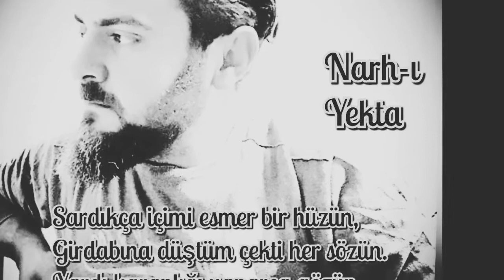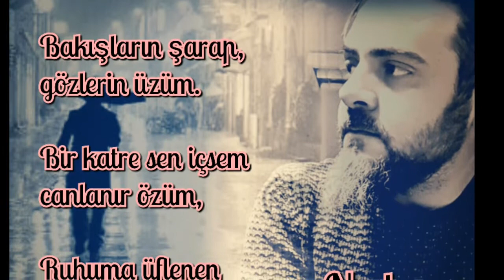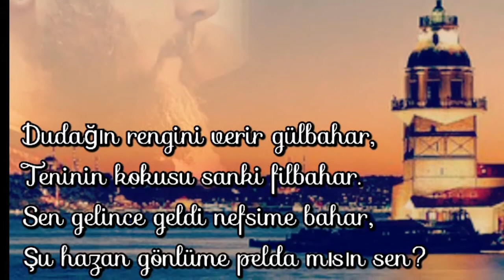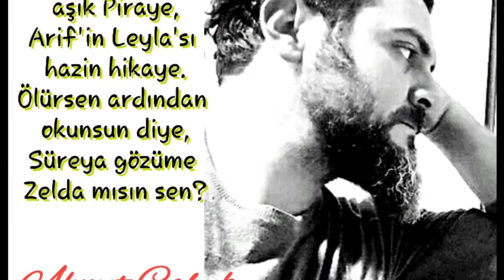Ahmet Çabuk - Narh-ı Yekta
Şiir; Ahmet Çabuk
Yorum; Zafer Yıldırım